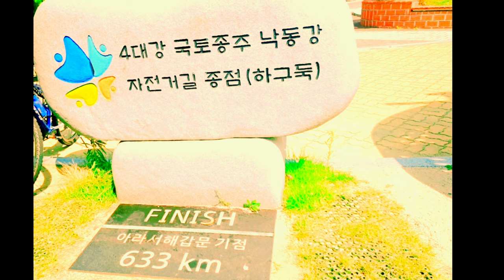Incheon(인천) to Busan(부산) Biking journey....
Sports,Explore,Discovery